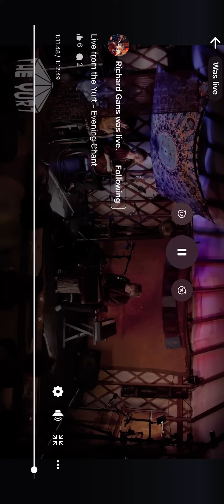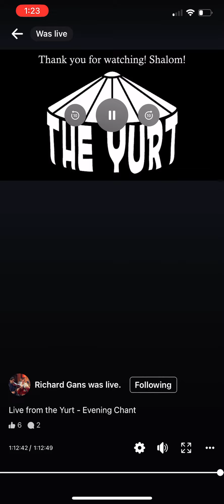Yurt Concert, 8/10/23 Part 1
Yurt Concert, 8/10/23 Part 1. Meri Plays flute